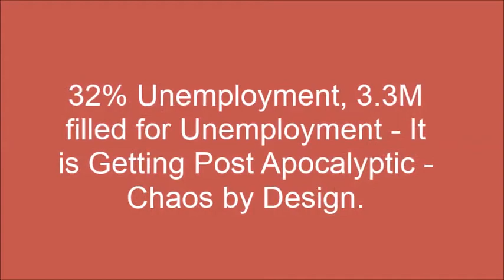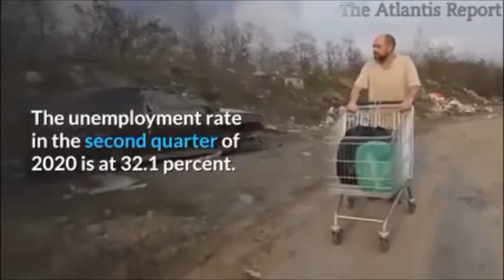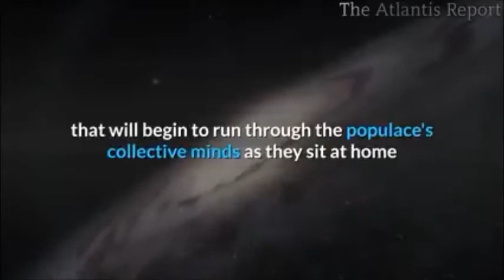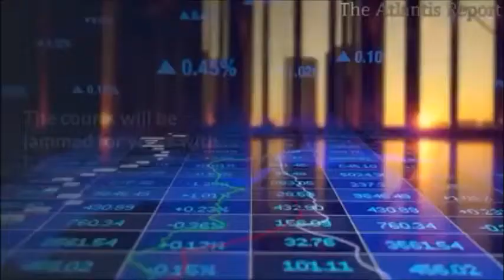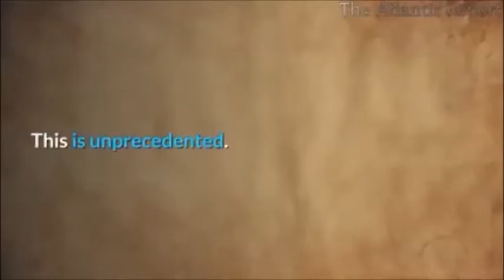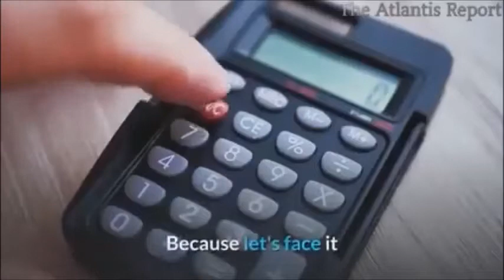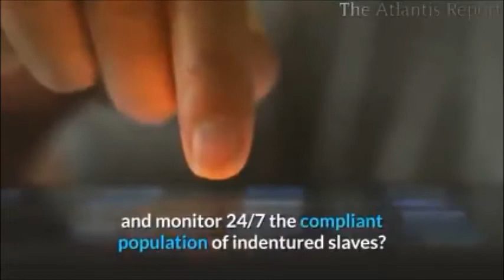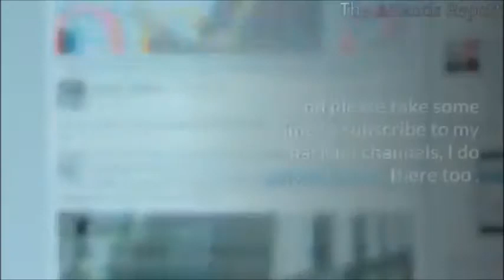👉Unemployment is 32% | 3 3M suffering from joblessness | It is Going To Be Devastating Chaos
👉Unemployment is 32% and 3 3M suffering from joblessness   It is Going To Be Devastating Chaos

The US unemployment rate in February was 3.5%. If it surged to 30% in the second quarter, it would top the highest rate on record of nearly 25% during the Great Depression.
We are in for a shitstorm as the Pandemic winds down, then hits phase 2, and we end up in a Greater Depression.
▬▬▬▬▬▬▬▬▬▬▬ஜ۩۞۩ஜ▬▬▬▬▬▬▬▬▬▬▬▬
▬▬▬▬▬▬▬▬▬▬▬ஜ۩۞۩ஜ▬▬▬▬▬▬▬▬▬▬▬▬
shorturl.at/csKPZ